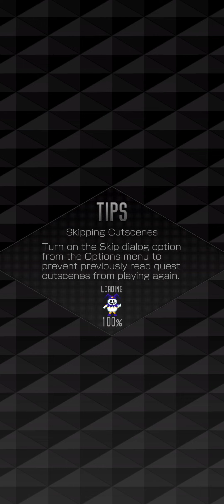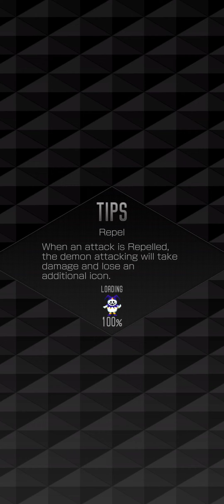SMT Dx2 - Staying at Legend (07/08/2022)